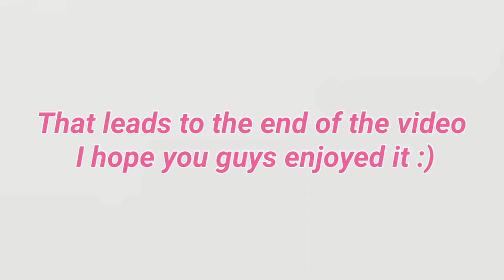Easter weekend vlog💗🐣